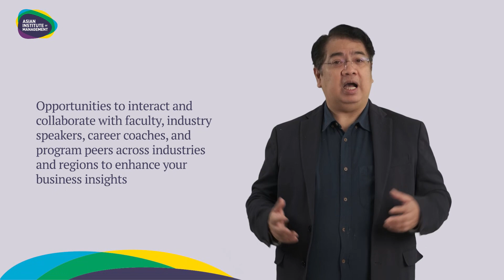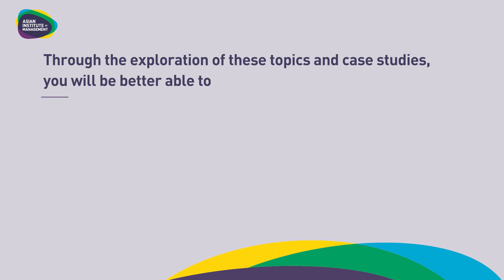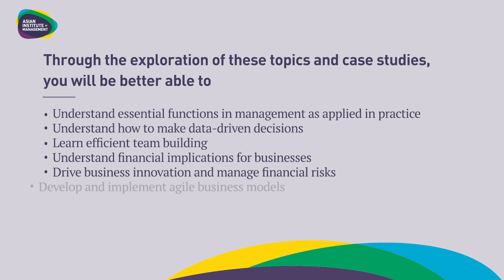AIM PGDGM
Curated with a strong emphasis on real-world relevance to meet rapidly evolving industry needs and trends, the Post Graduate Diploma Program in General Management offered by the Asian Institute of Management is crafted to deliver multidisciplinary and multisectoral management learning in an applied context to enhance the critical perspectives of participants as they grow to assume leadership positions.